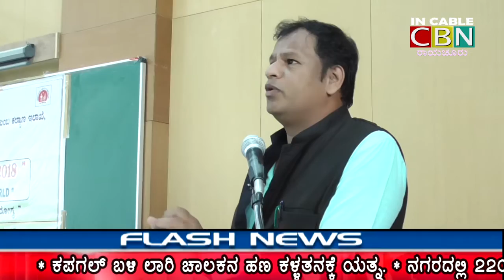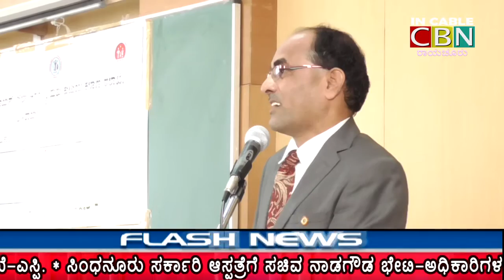Manasika News 10-10-18.